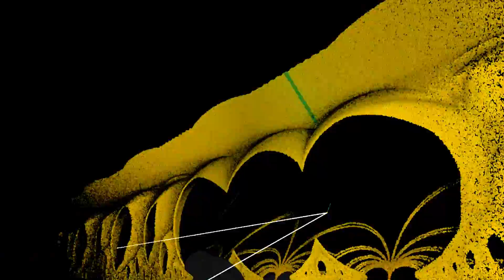Rta: Realtime Interactive VR fractals